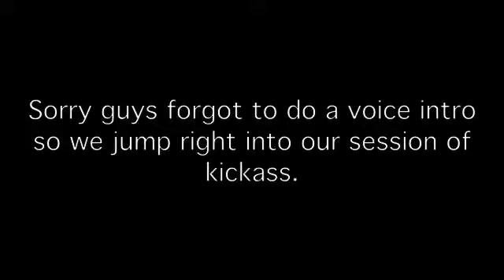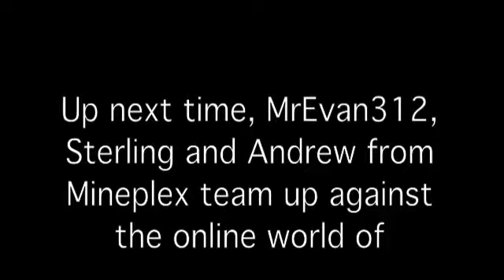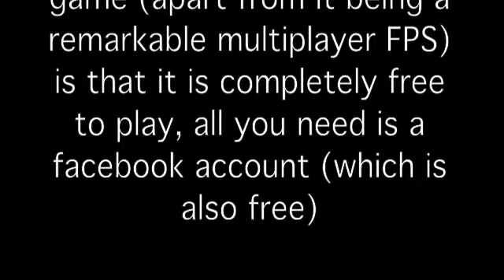ANGRY SNAKES! Let's Play Contract Wars #1, Facebook FPS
My First recording of me playing Contract Wars. DOn't know what it is, look it up, it's pretty cool if you're into free stuff, FPS and COD style stuff.
*Feature Weapon: Colt Python Elite Revolver*
Hopefully next time we will get to two things.
    First, Sterling and Tim from Mineplex will be joining my in-game clan for some sessions of kick-ass
    Second, gonna try face recording with my Mac's built-in webcam.
Enjoy bros!